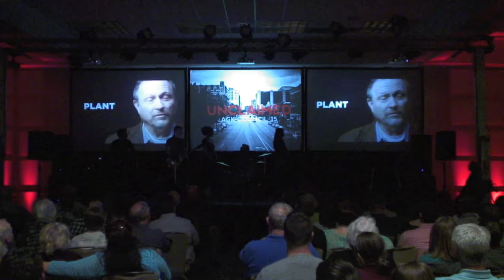Council 15 - Tuesday Evening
AGK Ministry Network
Dr. Jim Bradford
Hyatt Regency
Wichita KS